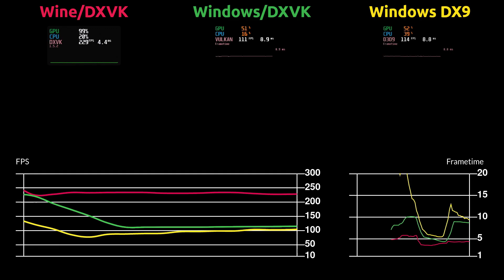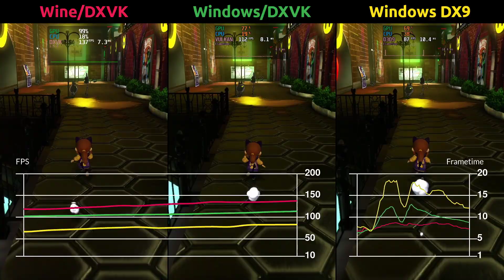A Hat in Time (Nyakuza Metro) Benchmark - DXVK vs Windows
ACO was not used in this video as it is currently causing GPU hangs in this game. So you could possibly squeeze out a few more frames per second on Linux when that has been resolved

Benchmark Info:
Resolution 1920x1080
Linux Driver: Mesa 20.0.0, 10.0.0 LLVM
Windows Drivers: Adrenalin 20.1.2
Windows Version 1909 (OS Build 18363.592)

System:
Cpu: i7 8700k @ 4.7Ghz
Memory: 16GB G.Skill Trident Z 3200 Mhz
Graphics Card: Vega 56
Motherboard: Asus Rog Strix Z370-E Gaming
Operating System: Arch Linux